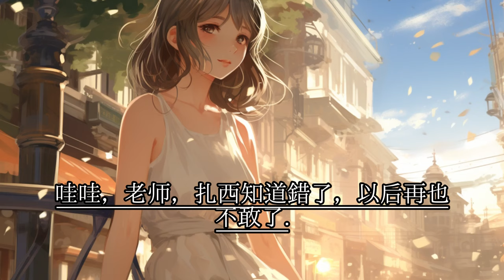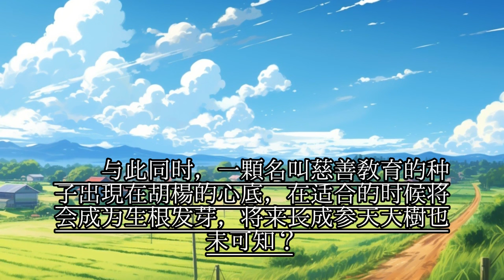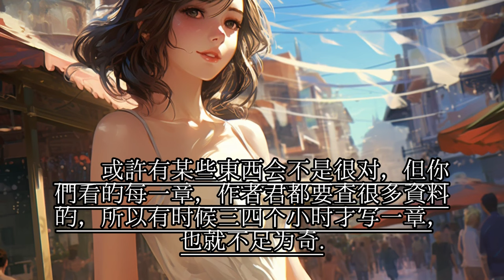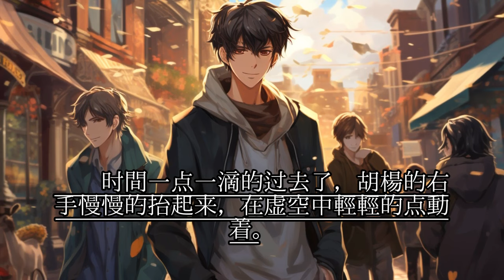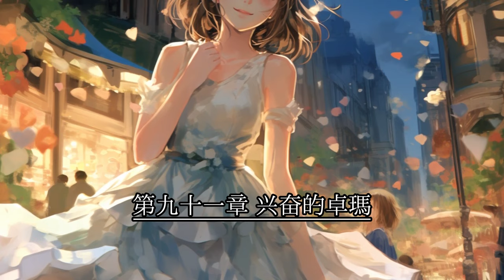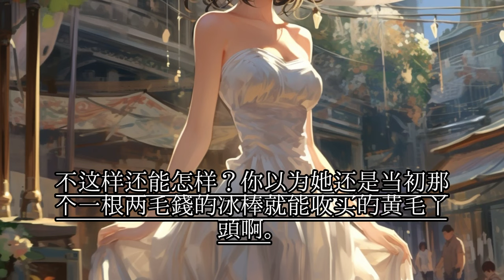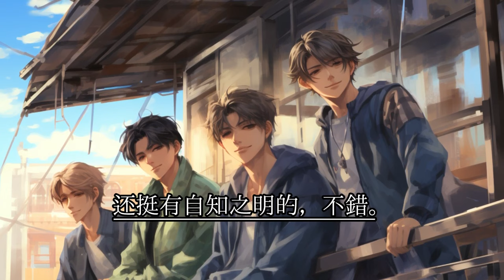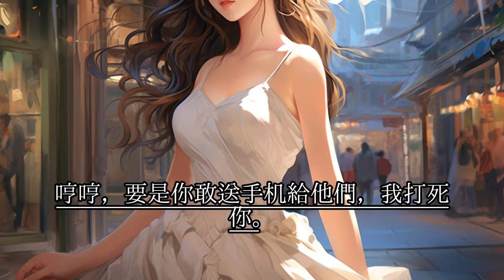連載中《從支教到巨星》39-109 因为爱情，他前往藏区支教。十年后重回大都市。一举成名天下知，星光璀璨，巨星闪现......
用心制作好的小說，AI，沉澱式，有聲，聽書。